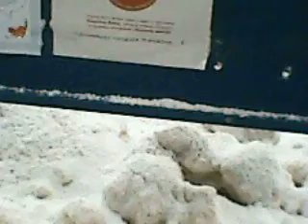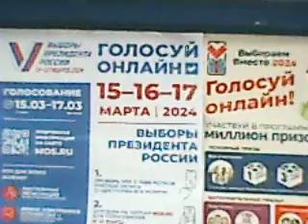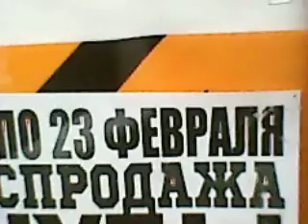ЮБИЛЕЙНЫЙ ЗИМНИЙ УЛИЧНЫЙ БЛОГ №890 ((ДУБЛЬ ДВА)))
ЗИМНИЙ УЛИЧНЫЙ БЛОГИНГ...